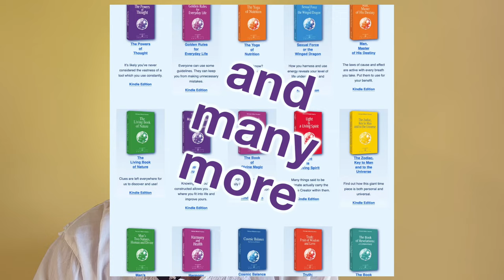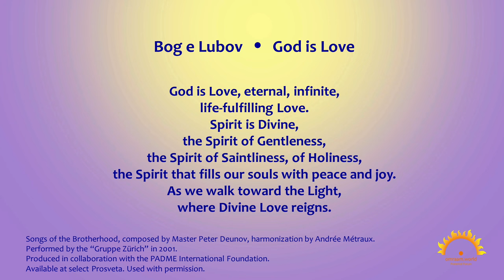The Divine School of Life: Love, Wisdom, and Truth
Richard Kraft, who spent decades at the Bonfin in the south of France and other spiritual centers, discusses the primary aim of spiritual teachings: to aid in human evolution.

He posits that our life's purpose is to embody divinity in our thoughts, emotions, and actions, explaining how our connection to the Divine realm shapes the decisions we make. The Teaching of Omraam Mikhael Aivanhov particularly focus on perceiving creation as a manifestation of Divine love. Richard concludes by saying that as we advance in the Teaching, we are continually reminded of our role in God's vast and timeless creation. This realization is a key element in ushering in the Golden Age on Earth.

Books mentioned in this talk:
The Second Birth
Complete Works No 1